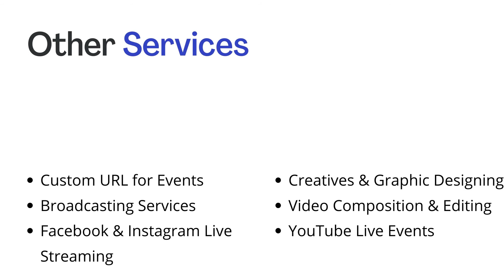V DO Hosting | Events Virtualised